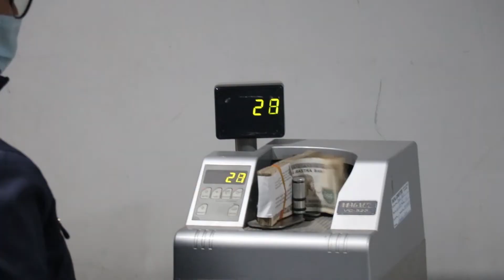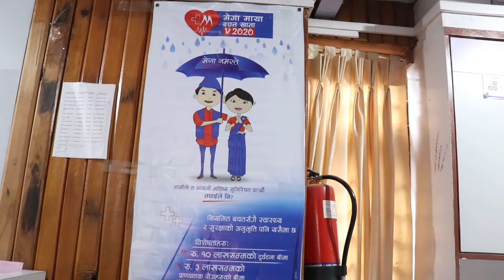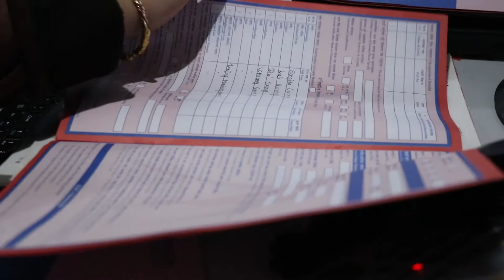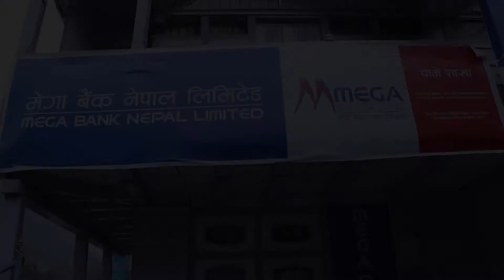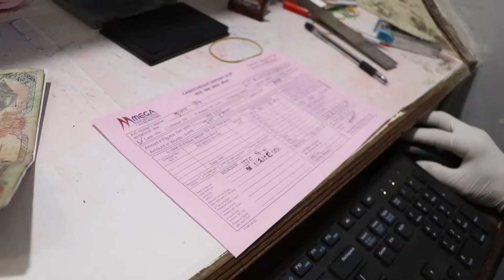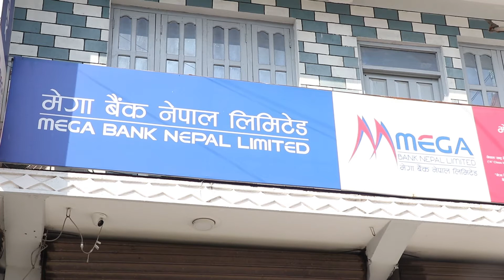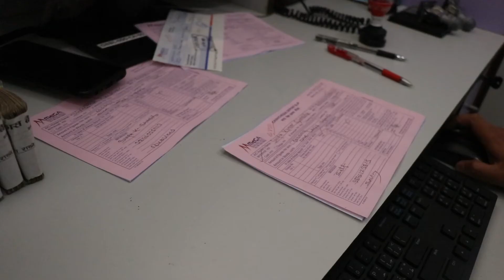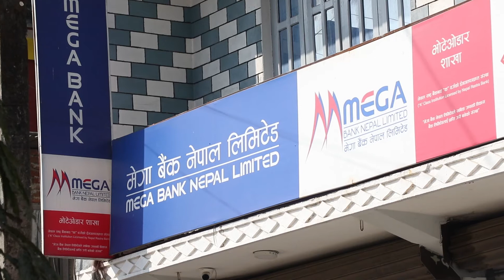MEGA BANK.CHAME BRANCH,BESI SAHAR BRANCH,BHOTEODAR BRANCH ON NTVPLUS DRISTIKON.